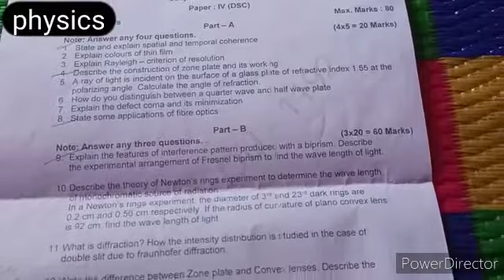O.U 2021|4 semester|maths| physics| DBMS papers | study2raise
all University degree students should always practise previous papers to get good marks in exam
Never be tensed with exams
be confident and prepare well
all the best ...